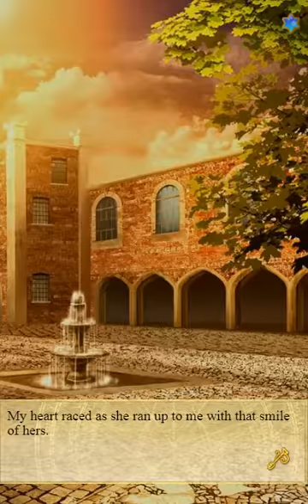Leslie~My Girl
Name: Karma T. Spears
Favorite Characters:
1. Klaus
2. Professor Schulyer